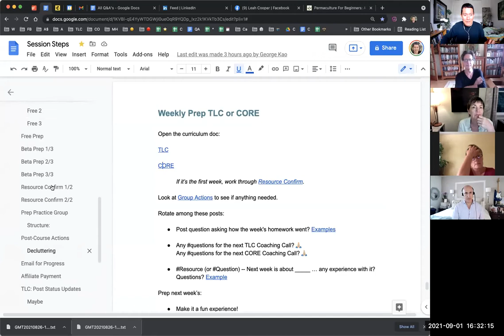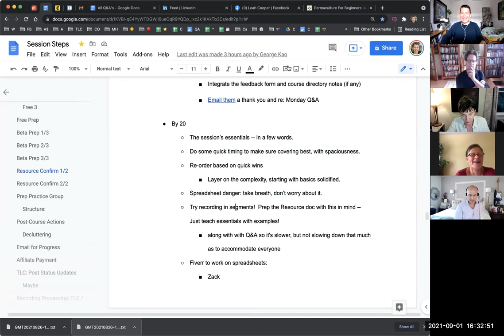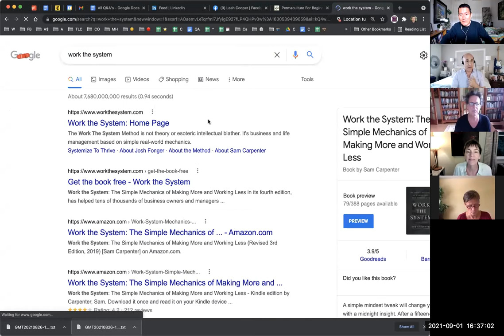If you often have tasks that go longer than you estimated time for...